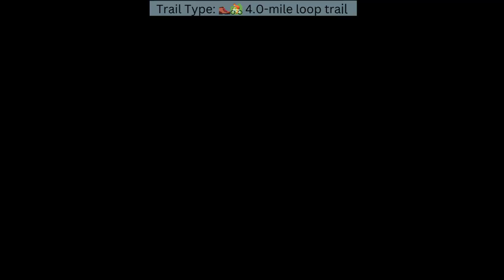Lime Ridge Open Space/ Contra Costa - Forgotten - Savana - Loan Oak Loop/ Walnut Creek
Location: 📍 Walnut Creek, California
Trail Type: 🥾🚵 4.0-mile loop trail
Difficulty Level: ⚙️Moderate
Average Completion Time: ⏱️ 1 hour and 45 minutes
Activities: 🚶 Hiking, 🚵 Mountain Biking
Scenic Rating: 🌲🏞️ Beautiful natural surroundings
Accessibility: 🚗 Conveniently located near Walnut Creek
Awesome scenery from the hill's summit! Remember to pack plenty of water and a hat as shade is scarce up there.